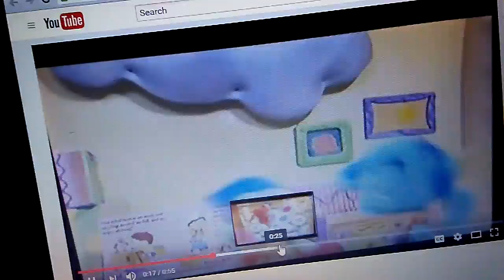August 30, 2016